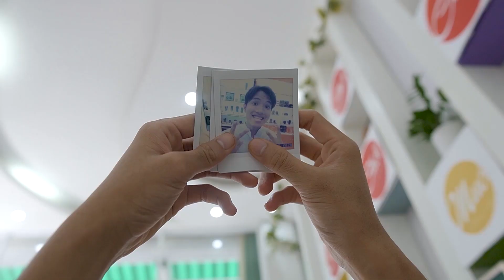VỰA MUỐI KHỞI NGHIỆP I Sự kết hợp giữa Mỳ Quảng TV và Anh Đức Digital I Audio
Sự kết hợp lần đầu tiên của kênh Mỳ Quảng TV và Anh Đức Digital. Đây là món quà mang tới rất nhiều tiếng cười dành tặng cho tất cả các chị em Phụ nữ nhân ngày Phụ nữ Việt Nam 20-10. Hãy xem sự kết hợp này như thế nào nhé!

 💥Showroom Đà Nẵng:
Anh Đức Digital I Audio: 34 Phan Châu Trinh - Hải Châu - Đà Nẵng
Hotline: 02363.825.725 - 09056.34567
Anh Đức Digital I Audio: 179 Nguyễn Văn Linh - Hải Châu - Đà Nẵng
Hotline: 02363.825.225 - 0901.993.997